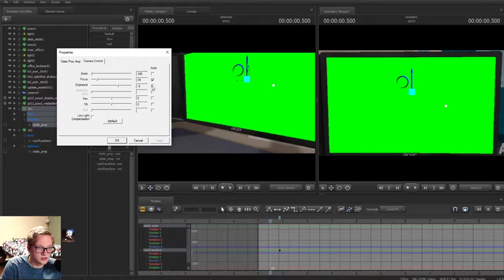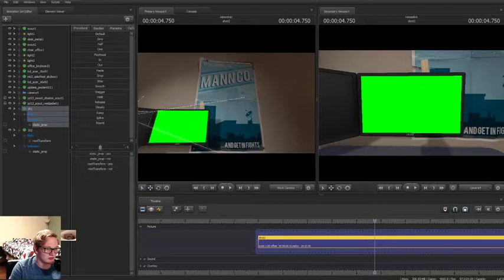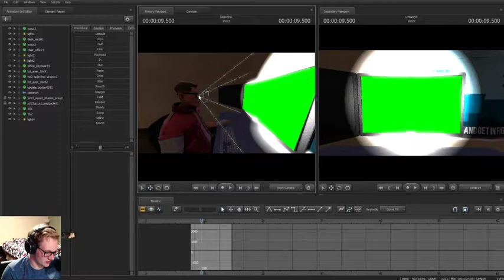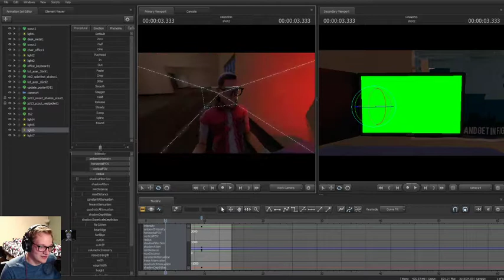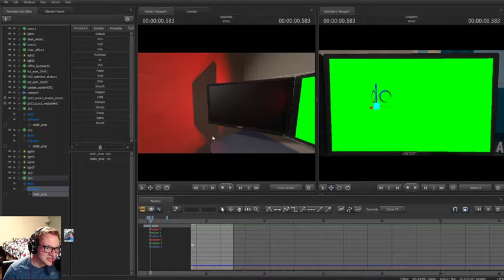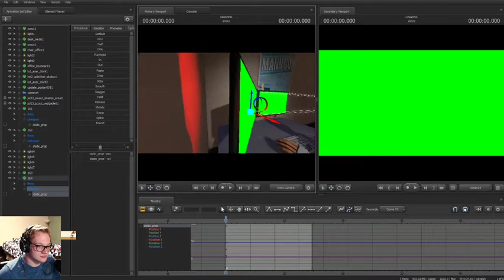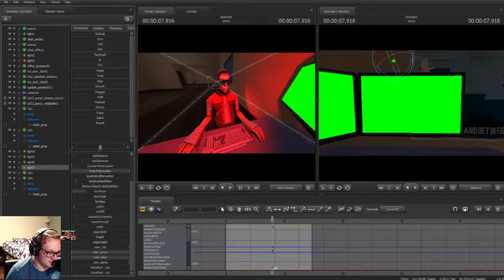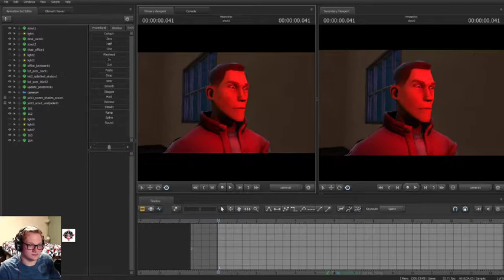Titanfell down the stairs [SFM +Titanfall] | 2/22/2021